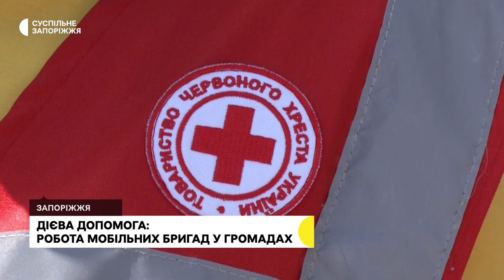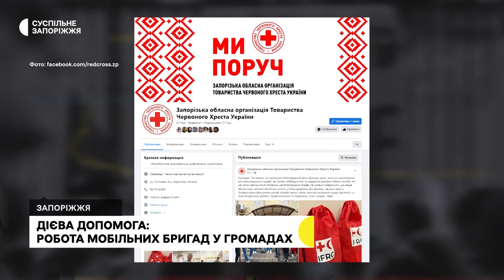Дієва допомога: робота мобільних бригад у громадах | Прифронтове інтерв’ю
По допомогу до Товариства Червоного Хреста в Запорізькій області можуть звертатися жителі Запоріжжя та громад як особисто, так і подзвонивши на гарячу лінію. Внутрішнім переселенцям допомогу надають через хаби. Отримати можна психологічну, соціальну та медичну підтримку, окремо є заходи й для дітей. Про діючі проекти детальніше розповіла голова організації Оксана Бекетова в інтерв'ю Маргариті Галіч.